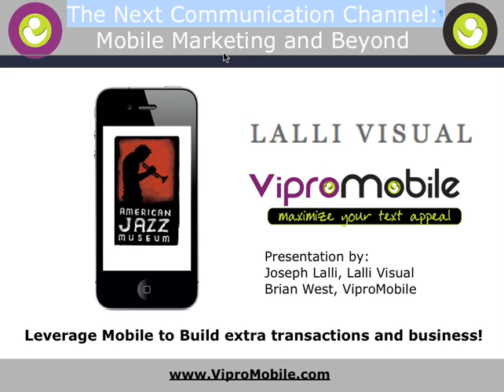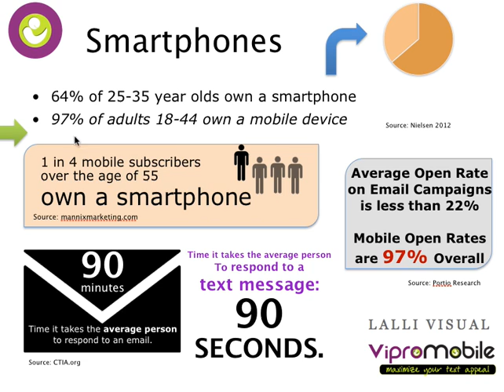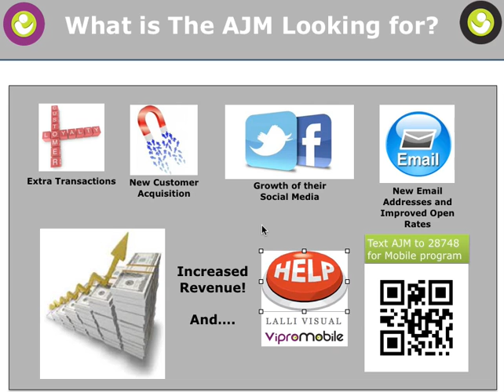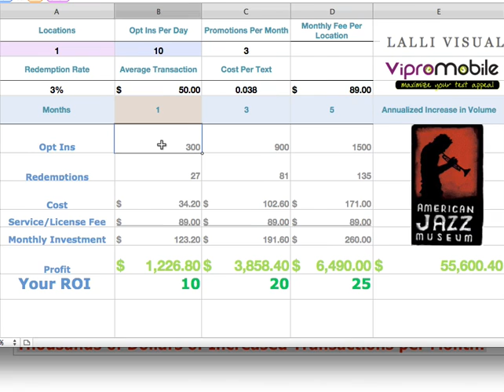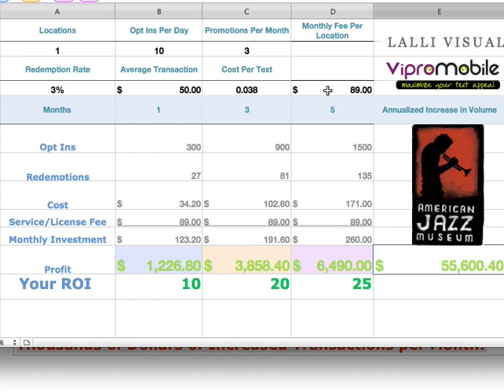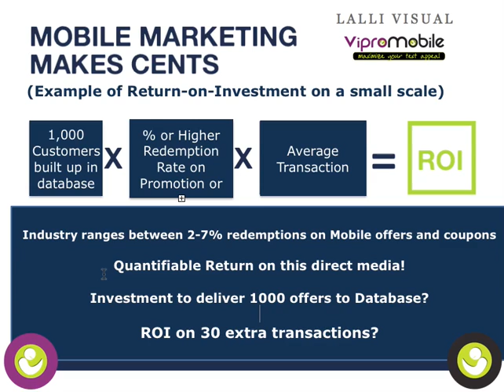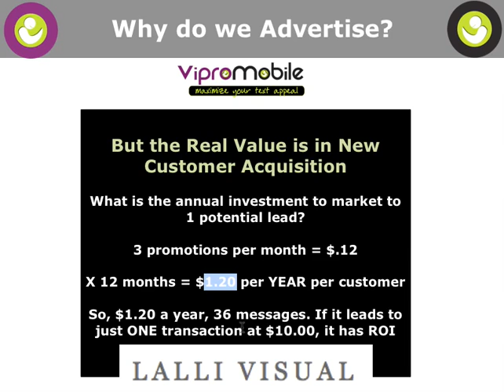AJM and Blue Room Mobile Marketing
See this short video by Lalli Visual and ViproMobile on how Mobile Marketing can help AJM and Blue Room increase revenue